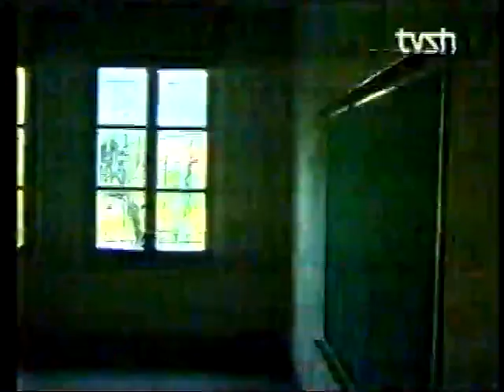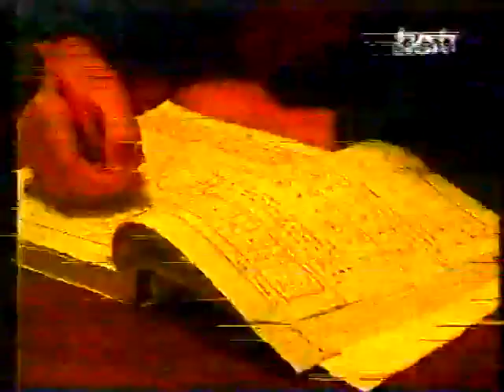Emisioni "Troç" për fëmijë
Producente: Enkela Qinami Baboci
Prezantuese: Manjola Lloja
Ne studio: Jeta Deda, Romina Ruda, Eni Vasili
Foles lajmesh: Emanuel Shameti, Romina Ruda
Reportere: Ana, Toni Baboci, Jeta Deda
Ne reportazh: Matilda Gjinaj Kola, Alfons, Astrit Avdia, Alfred Marku, Leonard Turku, Jolanda Gjinaj, Albert Gjinaj